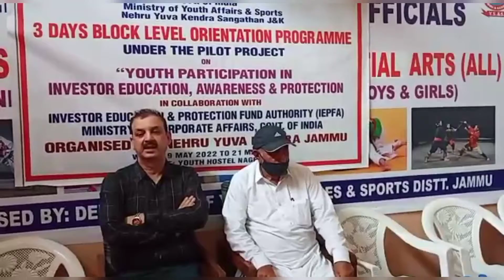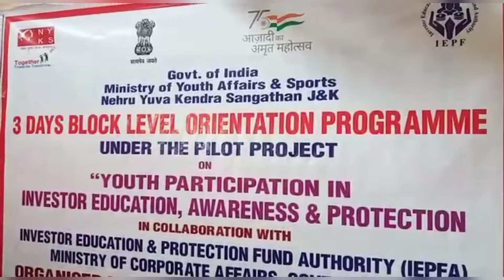BDC CHAIRMAN NAGROTA INAUGURATES THE SECOND PHASE OF BLOCK LEVEL ORIENTATION OF YOUTH CLUB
BDC CHAIRMAN NAGROTA INAUGURATES THE SECOND PHASE OF BLOCK LEVEL ORIENTATION OF YOUTH CLUB MEMBERS AND VOLUNTEERS IN INVESTOR EDUCATION , AWARENESS AND PROTECTION . Nehru Yuva Kendra Jammu under Ministry of Youth Affairs and Sports , Govt . of India inaugurated the second phase of 3 days Block level Orientation Programme in Investor Education , Awareness and Protection on 19th May 2022 at Youth Hostel Nagrota in which 80 Youth volunteers and Youth club members hailing from different villages of Nagrota took part . Shri Rehmat Ali , BDC Chairman Nagrota was the Chief Guest and Mr. Kishore Kumar Sharma , Sarpanch was the Guest of Honour of Inaugural function . Addressing the Youth , the Chief Guest said that what so ever is being taught here , it has . directly linked with your development and upliftment and also spread this message in their villages as a good ambassador . Mr. Kishore Kumar Sharma , the Guest of Honour , said that Youth are the back bone of a Nation and they have immense role to play in Nation Building Student should read particularly Girls should read more . Education is the only way where a nation can understand and celebrate its democracy . Shri Nisar Ahmed Butt , State Director ( I / C ) , NYKS , J & K and Ladakh while addressing the participants elaborated and highlighted the Key features of the Programme and urged them to become the true students and worthy citizens of country . Today , the lectures delivered by following Resource persons : 1. Mr. Manoj Bhalla , and Mr. Dasandi Manhas from SBI Life on Investment and savings 2. Mr. Rakshit Ganjoo and Mr. Ashish Janwal , SBI Mutual Funds . On the topic : investment in mutual funds and other schemes . 3. Mr. Shashi and Mr. Mahendra , ICICI Foundation on the topic ; schemes of Govt Financial Institution , ICICI foundation , Cyber security . 4. Mr. Manoj Gupta , Inspector from Cyber Police station on the topic : Cyber - crime and prevention . At last a vote of thanks given by Smt Bimlesh Kaur , APA , NYKS Jammut DD , NYK , Jammu